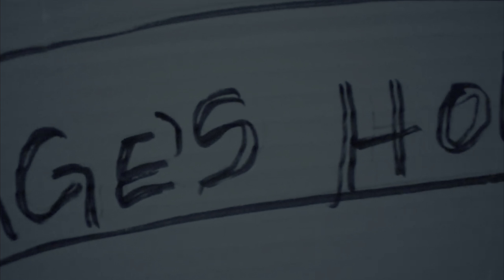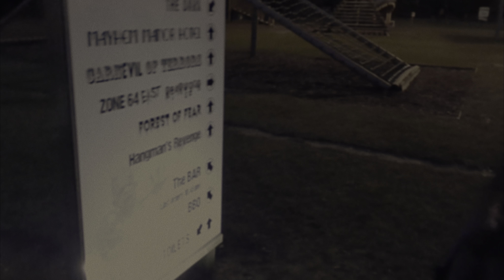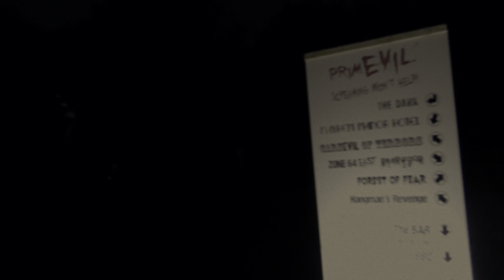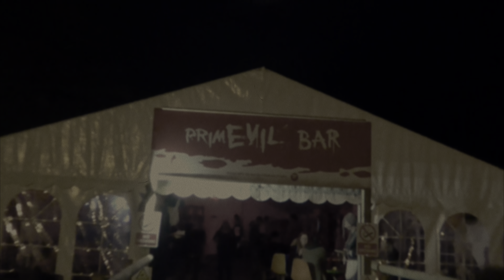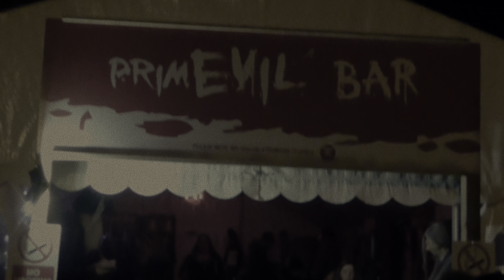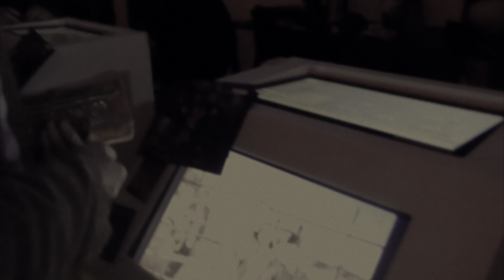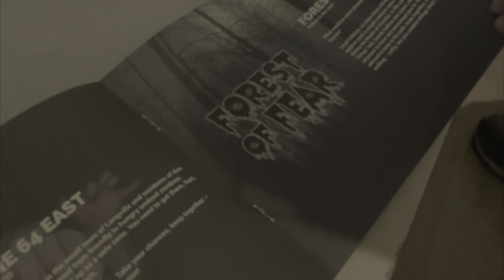Short Film About Halloween | Primeval the Movie: | 7th year Anniversary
Celebrating George's Hollywood Films with an all new remastered film of Primeval The Movie for its 7th anniversary. and it has now returned in way that you never see before.
film Date 14th October 2016
About Film Format
filmed on Panasonic Camcorder HC-V130 1/5.8-type BSI MOS Sensor Panasonic Lens
AVCHD 1920 x 1080 50FPS Dolby Digital (2ch
REMASTERED INTO
8K 24FPS HDR 10 500MPS
SOUND FOMRAT DTS:X WITH 32 MULTIPLE CHANNELS FOR AN MORE IMMERSIVE SOUND THAT YOU CAN FEEL.
Guest Stars
GEORGE REEVE ZARA REEVE JANE REEVE